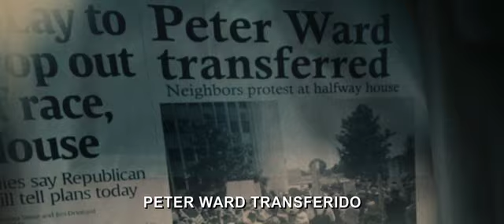Detrás de las Paredes, trailer subtitulado